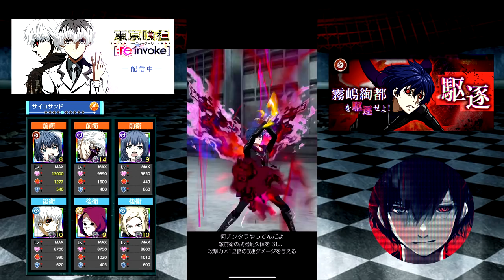【東京喰種:re invoke】駆逐A・霧嶋絢都に初見挑戦。新PTサイコサンドで両手に花🌸🌸【TokyoGhoul】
誕生日才子5凸で化ける。